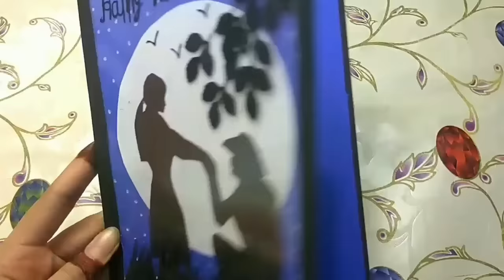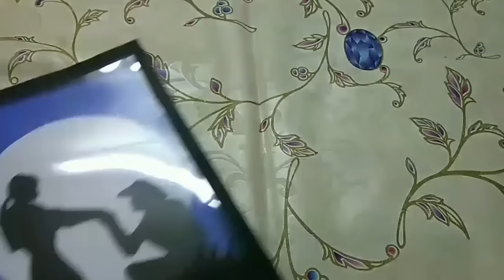Diy/ Lovely greeting for anniversary / valentine's day / Proposal / Love and Engagement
valentine's day cards /valentine card handmade easy /Love Greeting Card Latest Handmade Design

Things to do on Valentine's day or things you can give/Exchange on 14 Feb 2020:

1. anniversary greeting card

2. marriage greeting card

3. love greeting card

4. engagement greeting card

5. proposal greeting card

6. heart touching greeting  card

7. Valentine day greetings